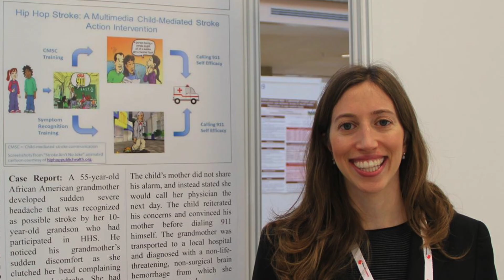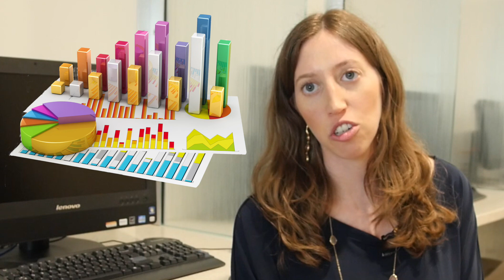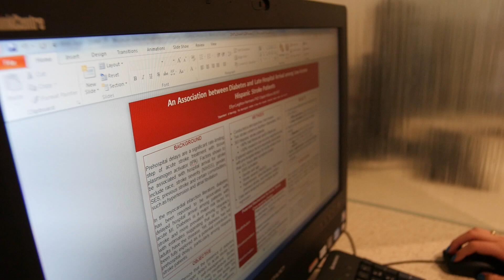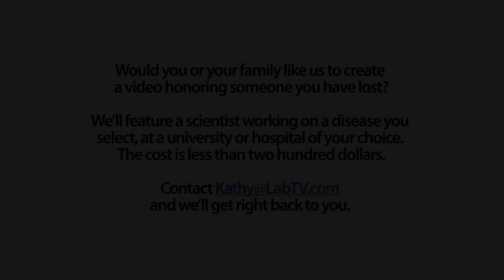"I'm Part of a Really Great Team"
Meet Mindy Feldman Hecht, Research Coordinator in the Neurological Institute – Division of Stroke at Columbia University Medical Center. Mindy's research involves public health, stroke, and obesity, with the goal of increasing access to healthcare around the world.